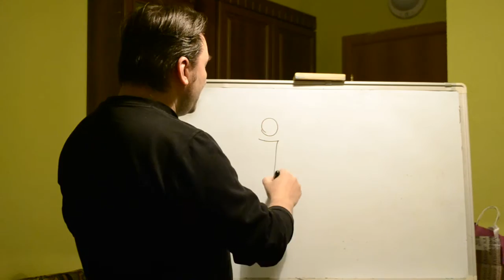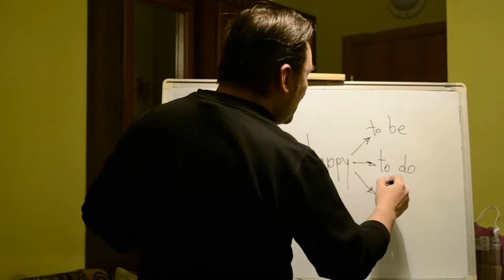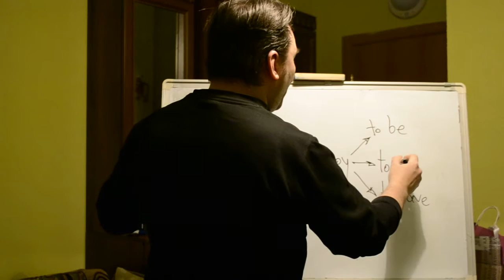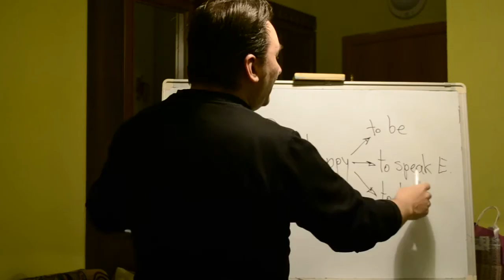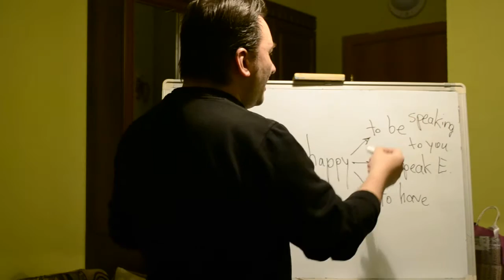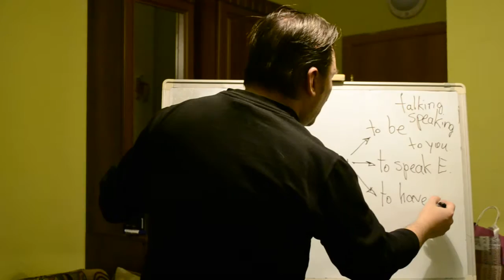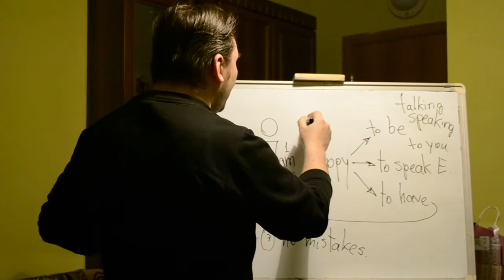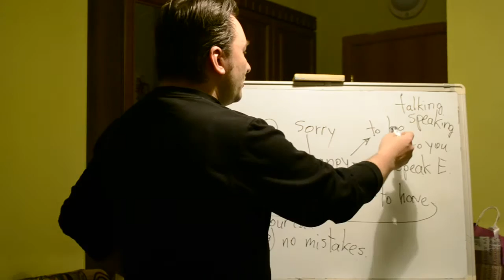QS LIVE-40 - VIDEO LESSON NINE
Запись на коучинг QS Английский язык с заданиями и индивидуальной коррекцией нативного мышления по-английски в текстовом чате Skype с применением мультимедиа Эффект гарантирован, стройте мысли в десяточку, как это делают носители языка на вербальном уровне!